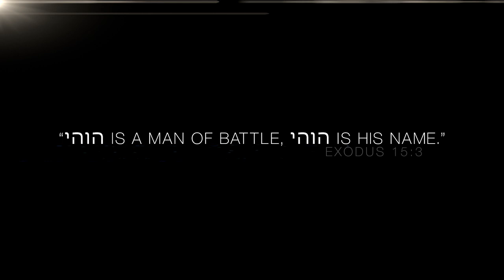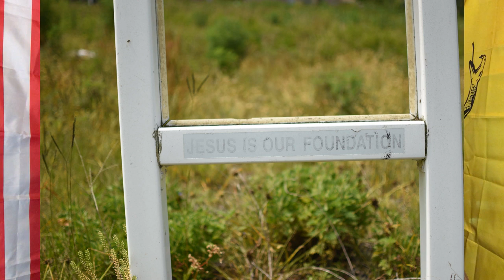Lessons from a Hurricane: Episode 1 - Grey Man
First episode of Lessons From a Hurricane, a real-life SHTF look at what was learned from crisis team deployment after Hurricane Michael in Panama City, Florida.

This topic is quintessential to preparedness for all doomsday preppers, homesteaders survivalist, militia, minuteman, city prepping, rural prepper, normal people, or urban prepper looking to prepare for SHTF WROL TEOTWAWKI or natural disaster. Whether your own personal SHTF is the 2020 elections, economic collapse, civil unrest, martial law, food crisis, civil war, food shortage, EMP or CME, black swan event, or whatever, a prepper needs to be prepared for this topic.

Regardless if you’re a Viking Preparedness prepper, Canadian Prepper, into city prepping, or just normal people, you need to be ready for SHTF WROL TEOTWAWKI which is why we’re discussing this topic today. Common prepper concerns are bug out bag, bugging out in general, food storage, security, commo, emergency preparedness, homesteading, budget, gardening, bushcrafting, end times, torah, get home bag, survival, EDC, and all the things we discuss at this channel.

These same teachings are reinforced by other channels here on YouTube, including Pastor Joe Fox and Shofar Mountain/Viking Preparedness, Zach Bauer at New2Torah, Paul Nison at Torah Life Ministries, 119 Ministries, Rob Skiba, and Monte Judah at Lion and Lamb Ministries. The awakening of The Way and the Torah is happening this very moment at YHWH The Father calls His people back to Him.

Preparedness video consultations 3X per week; blog posts; loot box giveaways!; inspirational and motivational videos; charity support; telephone and in-person consultations with Bear; and email response priority! It all starts at just a buck per month! The BEST $1 you can spend on the internet, right alongside VikingPreparedness!

for podcasting, speaking engagements, and more!